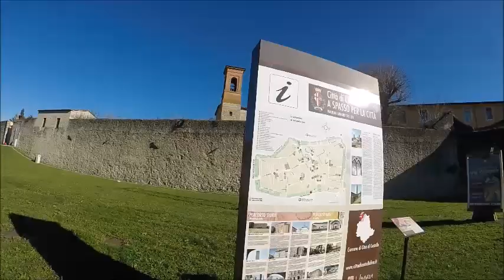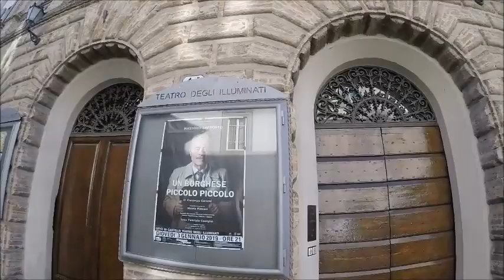Città di Castello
Oi galera! Voltamos a carregar videos depois de um periodo de intenso trabalho. Mas voltamos com a promessa de muitos videos de novas viajem começando da Cidade de Castelo, na região da Umbria! Continua a seguir o nosso canal! Valeu!!!